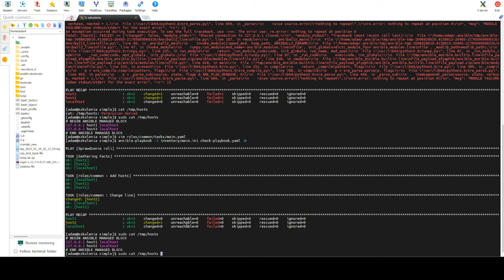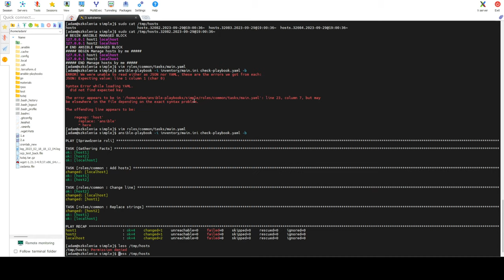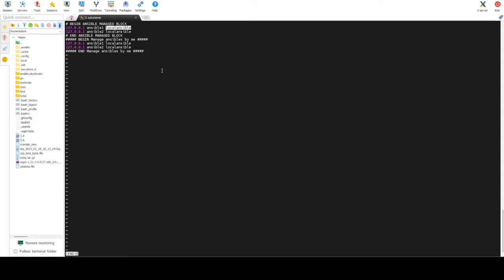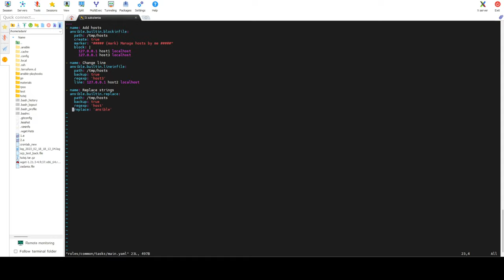E4 - ansible blockinfile, lineinfile, replace, wstawianie bloków, zamiana linii i stringów w pliku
Nowy kurs DevOps. Poznaj tajemnice procesów CI/CD oraz co to jest IaC. Naucz się automatyzować działania administracyjne w systemach prtzy pomocy Ansible.